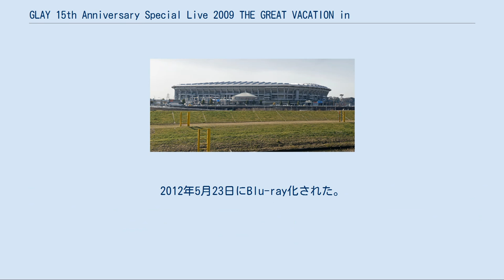GLAY 15th Anniversary Special Live 2009 THE GREAT VACATION in NISSAN STADIUM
EMIミュージック・ジャパンの映像作品
GLAY 」 作品リスト 」 GLAY 15th Anniversary Special Live 2009 THE GREAT VACATION in NISSAN STADIUM 『GLAY 15th Anniversary Special Live 2009 THE GREAT VACATION in NISSAN STADIUM』（グレイ フィフティーンス アニバーサリー スペシャルライブ 2009 ザ・グレート・バケーション イン にっさんスタジアム）はGLAYが2010年1月27日にリリースしたライブDVD。
2012年5月23日にBlu-ray化された。